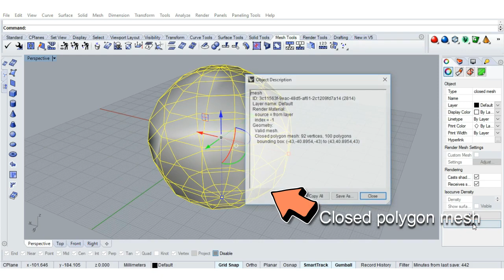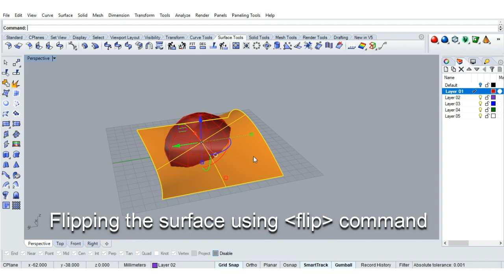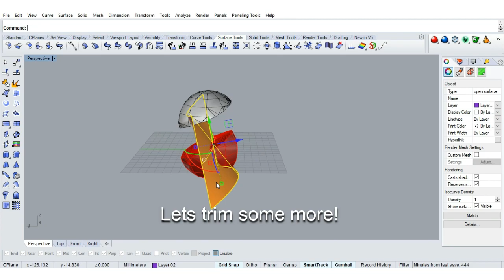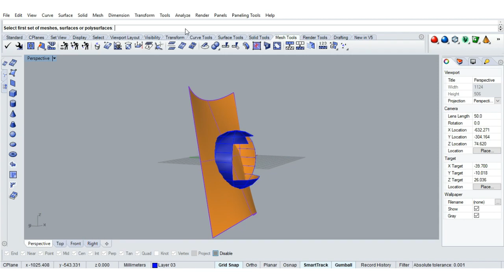Mesh trim/split in Rhino Easiest method!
In this video I am demonstrating the easiest method how to trim/split any mesh object in Rhino (closed or open) into closed polygonal mesh chunks. Enjoy!
Credits:
Sound track:
Kontekst music - Buddha